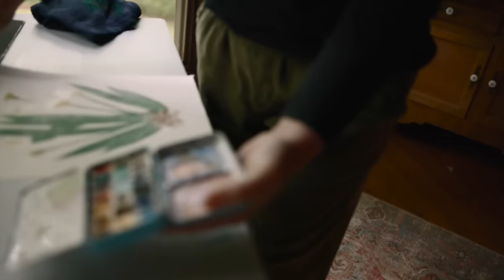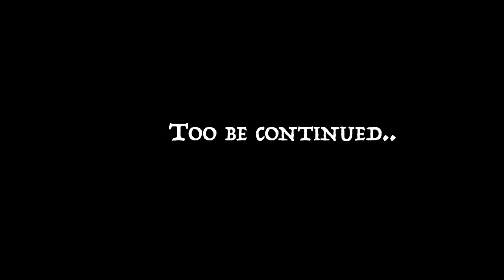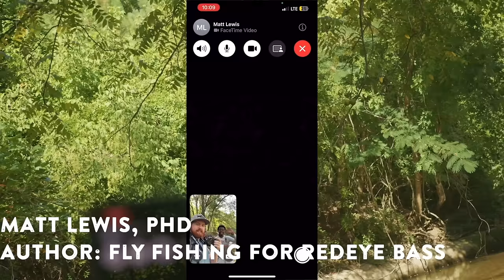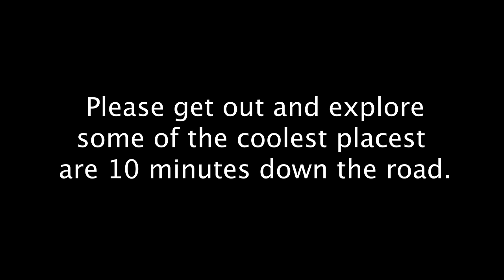Fishing A River LOADED w/ BIG BASS (Cahaba River)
This was a super fun project we did this summer with  @dorsaloutdoors  &  @CreekFishingAdventures . I wanted to share the full length version for your enjoyment! Thank y'all for all of the support this year! Love Yall!